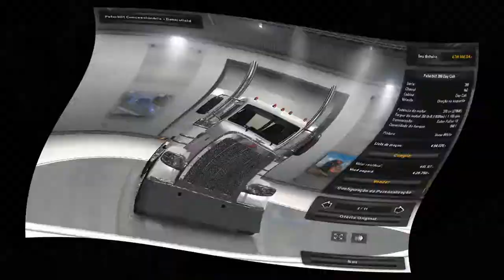AMERICA TRUCK SIMULATOR COMPRADO CAMINHAO NOVO (SERIE #08).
🎈.CANAL FOCADO EM GAMEPLAYS, SERIES E MUITA ZUERA 🔫

🔫 Meta do Canal: 100000 --- Até o fim de 2018💎

💞 Um garoto que é apaixonado por suas conquistas, vem comigo viver todos os meus sonhos de perto 💝